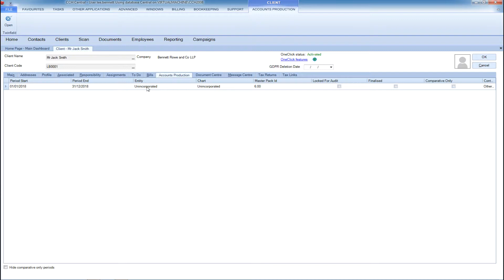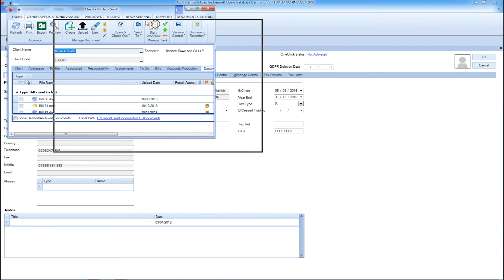CCH Central - Opening and detaching multiple tabs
Within CCH Central it’s possible to open up multiple tabs from different modules at the same time.

In the UK, Wolters Kluwer Tax & Accounting software solutions help tax and accounting professionals be more effective, efficient and profitable. We provide the software, services and insight you need to help you and your customers grow and prosper.